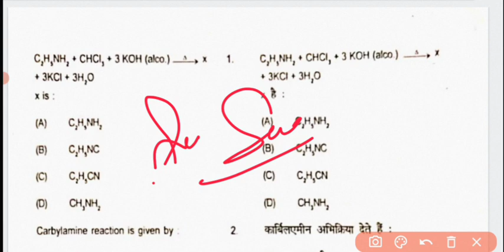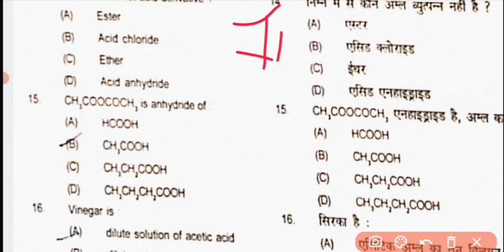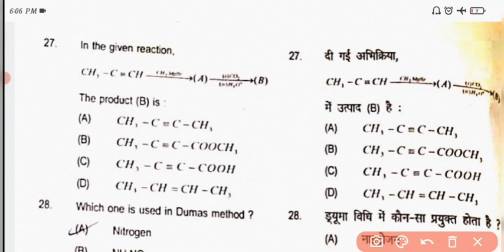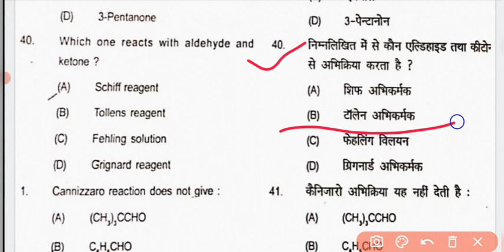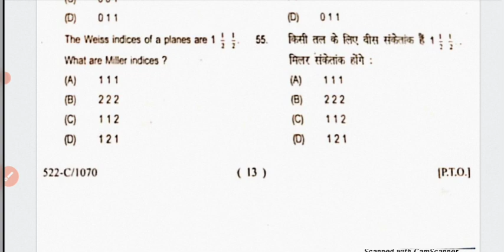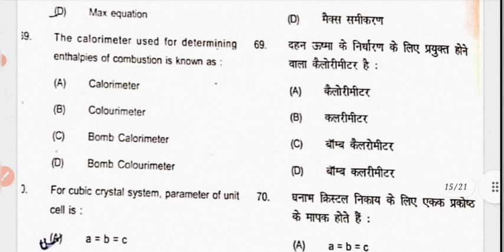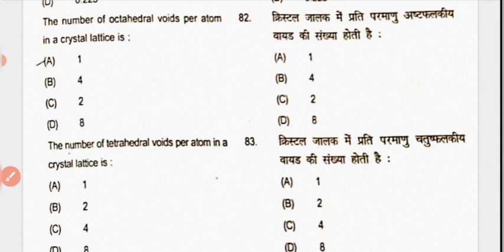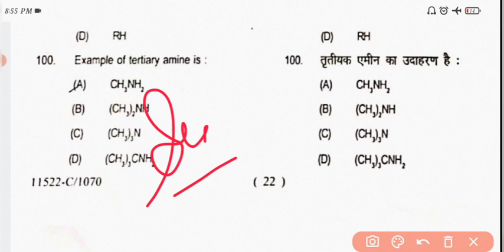New Model Solved Paper 2021|Chemistry|B.Sc 1st Semester|Objective Type Question|Sonu sir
B.Sc. 1st yr chemistry Previous year question paper 2021||DDU University|| Sonu sir

Bsc 1st yr chemistry objective type question paper 2021
bsc 1st yr chemistry previous year question paper 2021
Bihar University previous year question paper 2021
chemistry objective type question paper 2021